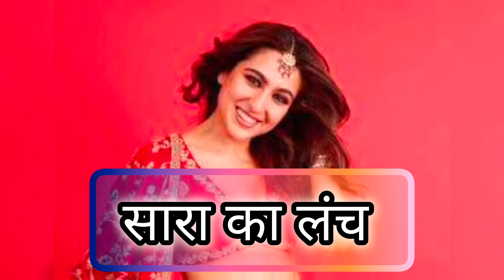Sara Ali khan diet plan || सारा अली खान का डाइट प्लान